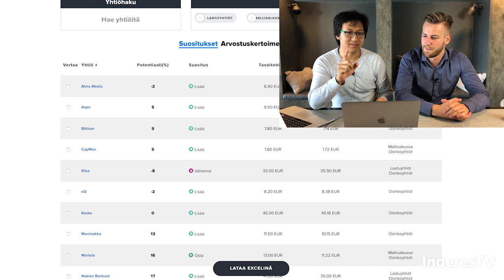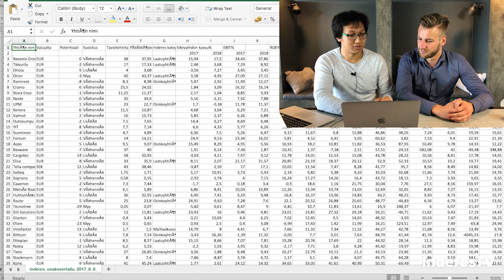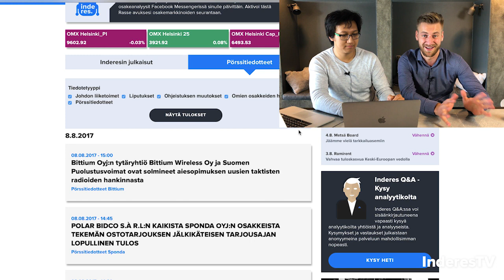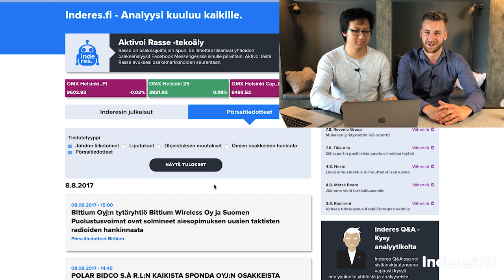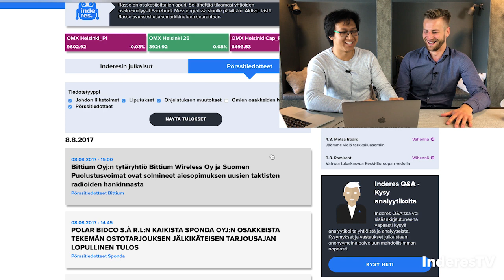TechTalk: Osakevertailun voi ladata exceliin ja uusi tiedotefeed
Liity kasvavaan sijoittajayhteisöön Free-käyttäjänä TechTalk:ssa esitellään taas uusia ominaisuuksia: yleisöpyynnöstä Yu koodasi Osakevertailua ja datan voi ladatanyt exceliin. Sen lisäksi etusivulla löytyy nykyään myös pörssitiedotteet, joten voitte seurata reaaliajassa pörssin tapahtumia! Videolla Yu keksi myös lennosta lisää palvelua parantavia ominaisuuksia. Kiitos kaikille käyttäjille huikeasta palautteesta!